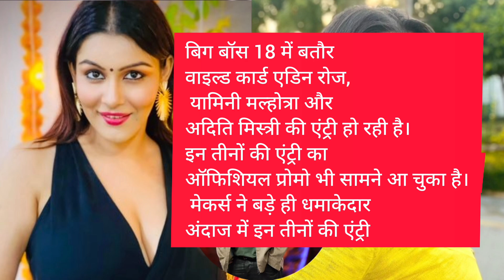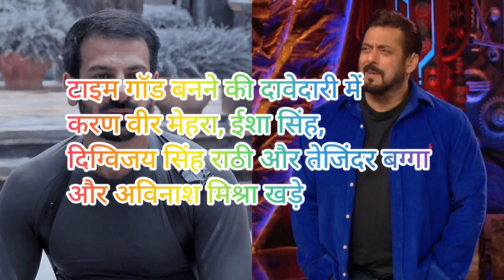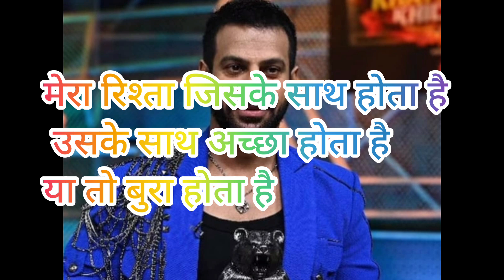biggboss18 The Horrifying Case of Sonia & Her Secret "Bhoot" Boyfriend !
The Horrifying Case of Sonia & Her Secret "Bhoot" Boyfriend ! | Sonia Nangloi Case | Wronged